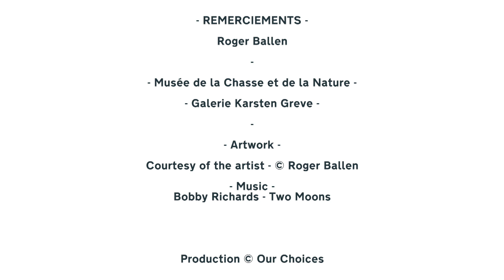ROGER BALLEN: Art is an Existential Quest 3/3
Roger Ballen’s work and career evolved one step at a time and it took him several years to consider himself as a photographer and even later as an artist.
For Roger Ballen art is an existential quest that helps him to define himself and you mustn't expect, especially in photography, to make a living out of it.
That’s why he advises young artists to consider a parallel career at the same time because it took him almost 30 years to become the artist he is today and to make a living out of his art.

⏱️⏱️  CHAPTERS ⏱️⏱️
0:00 : Roger Ballen Photographer / artist
0:41 : The evolution of Roger Ballen's work
1:18 : Art is an existential quest
2:01 : Roger Ballen's work interpretation
2:40 : Advice to young artists
3:30 : The key thing in an artist career
4:40 : An old saying from Rhodesia

Boyhood. New York: Chelsea House Publishers, 1979
Dorps: Small Towns of South Africa. Cape Town: Hirt and Carter, 1986
Platteland. London: Quartet, 1994; New York: St. Martin's, 1996
Outland. London: Phaidon, 2001
Shadow Chamber. London: Phaidon, 2005
Boarding House. London: Phaidon, 2009
I Fink U Freeky. Random House Prestel, 2013
Asylum of the Birds. London: Thames & Hudson, 2014
Ballenesque: Roger Ballen, A Retrospective. London: Thames and Hudson, 2017
The World According to Roger Ballen. London, Thames and Hudson, 2020
Roger the Rat : Hatje Cantz, 2020